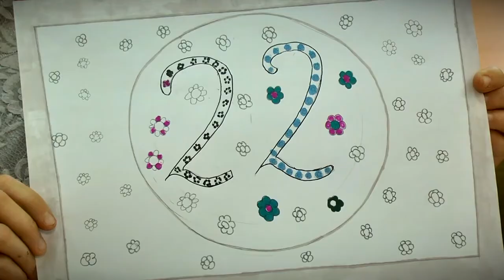Сегодня вся планета отмечает День Земли